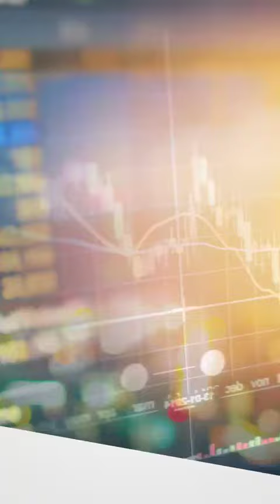Análise de mercado Marcos Fava Neves